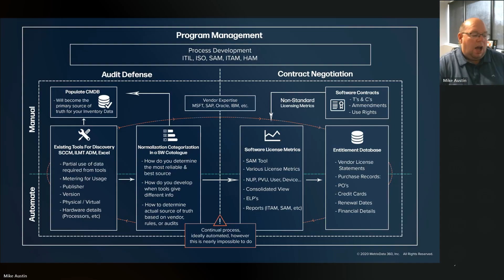The Benefits of Data-Driven Software License Management Strategies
Welcome to Data-Driven Software License Management Strategies for Enhanced Visibility! Ready to explore software license management with us? We’ll explain how adopting data-driven strategies can improve your business’s efficiency, visibility, and compliance.

IT professionals, business owners, and decision-makers agree that understanding and fine-tuning your software license environment can contribute to significant cost savings and smooth operations. Our expert discusses valuable insights on creating the most effective software license management strategies and eliminating wasted resources.

Join us as we uncover the secrets of enhanced visibility in your software license environment and the impact of data-driven decisions on successful software license management. Stay ahead of the competition and optimize your software investments with us!